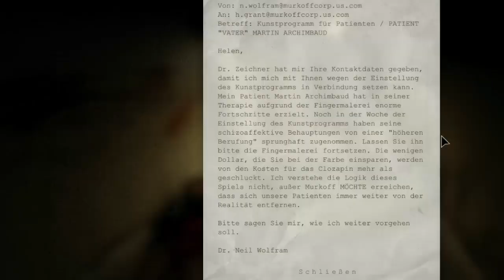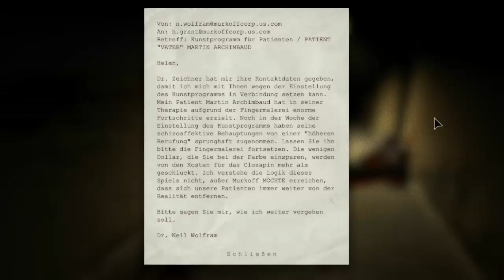Lets Play Outlast #004 - Ich möchte das du still bleibst!